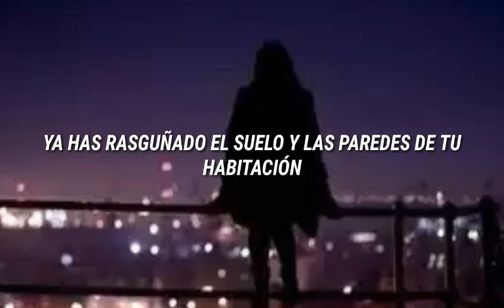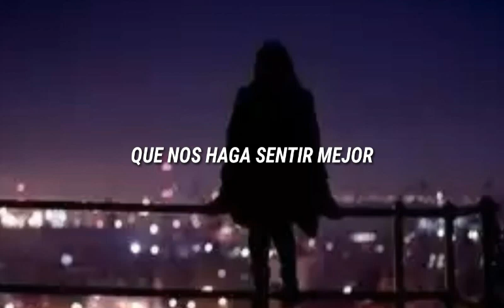Bailando Solo - Los Bunkers (Letra)